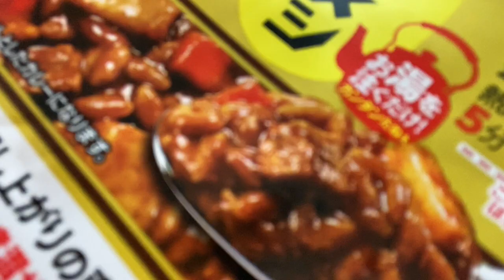実験【カレーメシ攻略】ひと手間くわえて、満足度アップ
カレーメシは「スープカレー感」が強く、ちょっと食べごたえに欠けるんですよね……そこで、ごはんと具を追加し、満足度を高めてみることに。

用意したのは、アルファ米50g と乾燥野菜。そしてゆで卵。

今回は、

１．アルファ米を戻す
２．ルーを溶かす

の順で作りましたが、逆の方が良いかもしれませんね。

また実験します！

※山に持っていく時は、カップそのままではなく、ジップロックに移します。